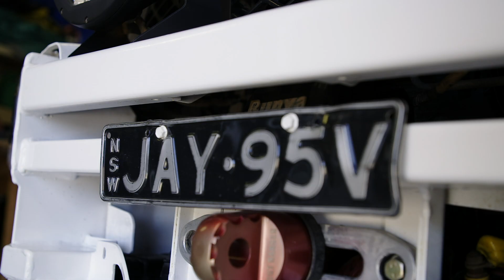Jay’s Wicked LS Swapped GU Patrol – Born This Way Offroaders Ep. 17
Room for two swags, a bike, surfboards and fishing gear – what more could you want?